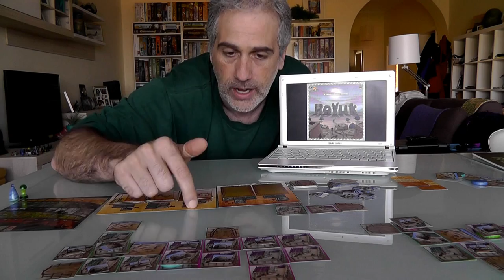Hoyuk | Rahdo's Prototype Thoughts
A video outlining gameplay for the boardgame Hoyuk.